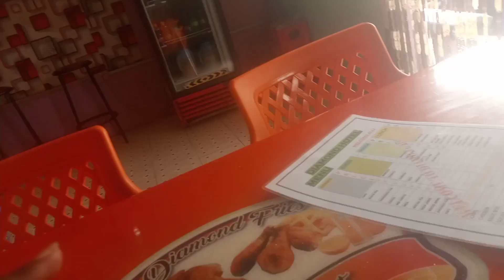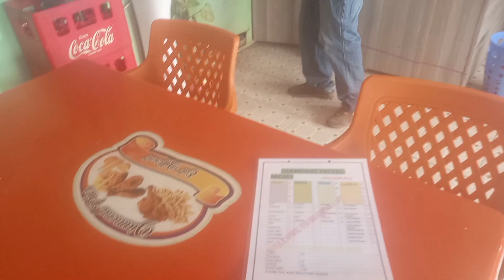Our last meals in Ethiopia//this is what happened later 😭